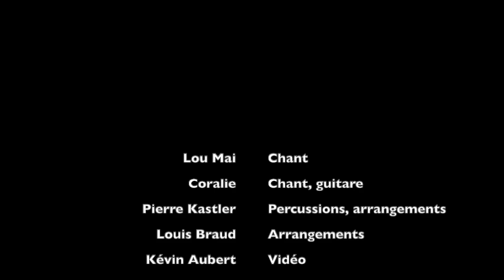Lou Mai & Coralie - Viva la vida (Coldplay cover)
En espérant que cette nouvelle reprise (avec mon duo de choc) vous plaira !
Enjoy our acoustic cover of "Viva la vida" by Coldplay

Lou Mai - singer
Coralie - singer, guitarist
Pierre Kastler - Percussionist, arrangement
Louis Braud - Arrangement
Kévin Aubert - Vidéo

Socials

Lou Mai

Coralie